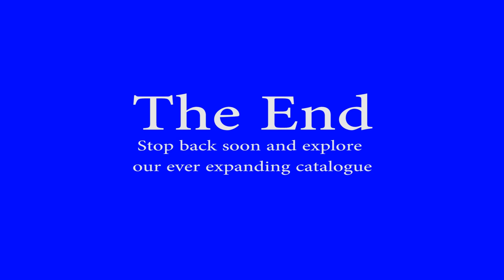NS action at Cresson, PA, 08-18-2013, Part 3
NS freights and helper sets, plus Amtrak's Pennsylvanian, are seen in  action in the conclusion of a three part series at Cresson, PA on 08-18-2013.